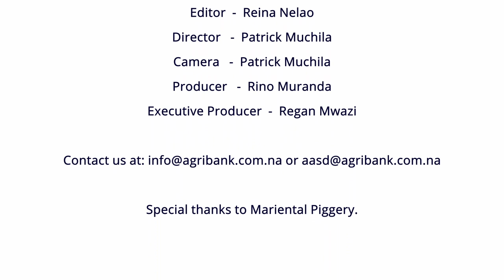Season 2: Episode 9 - Piggery Production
A conversation about:

- Piggery production in Namibia.
- The recommended sow a farmer can start off with.
- Whether pig farming can be mixed with poultry farming.
- The type of infrastructure needed for piggery production.
- How much space (on a farm) should be allocated per sow.
- The vaccination cycle of pigs. And the types of antibiotics given to pigs.
- How many pigs are raised in Namibia and which region/town produces the most pigs.
- Whether there is an association or a body that represents the interest of pig producers.